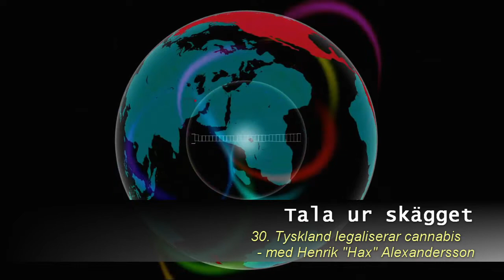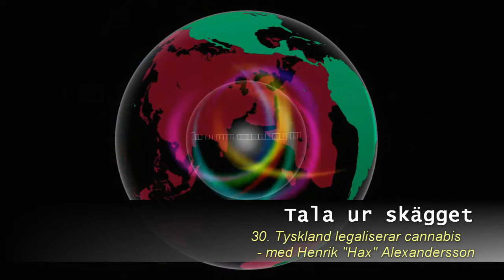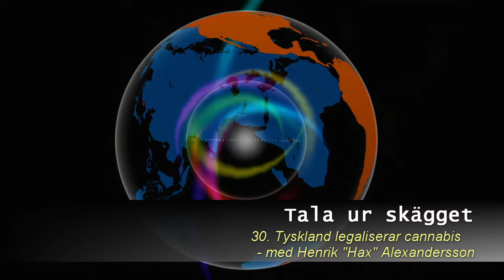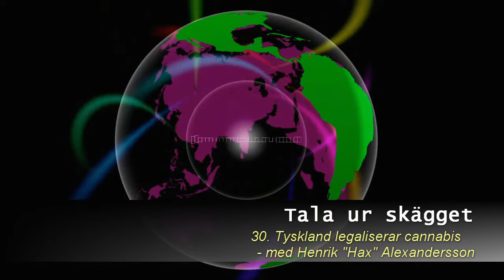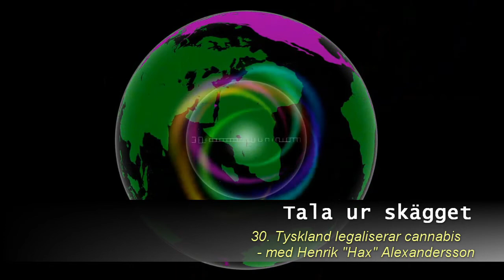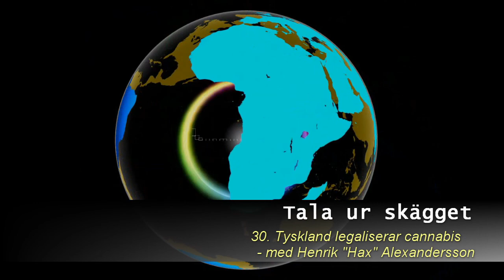30. Tyskland legaliserar cannabis - med Henrik "Hax" Alexandersson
Välkomna tillbaka till Tala ur skägget! I dag gästas vi åter igen av Henrik ”Hax” Alexandersson. Henrik är frilandsjournalist, bloggare och har tidigare jobbat för piratpartiet i europaparlamentet. Henrik håller till i Tyskland, och rapporterar om EU, och alla hyss de hittar på, men också om tysk och svensk politik.

I dag pratar vi om regeringsskiftet i Tyskland och att Tyskland nu kommer legalisera cannabis, samt vad det kan få för konsekvenser för resten av EU.

 Dessutom blir det jämförelser med den svenska regeringen, fadäsen med både tysk och svensk energipolitik och lite siande om det stundande svenska valet.